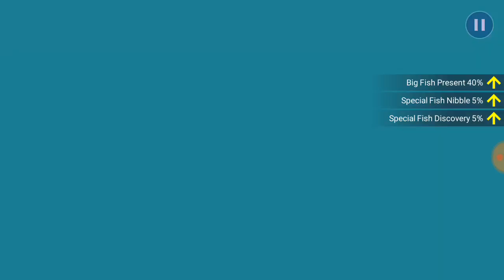Fishing strike Megalodon